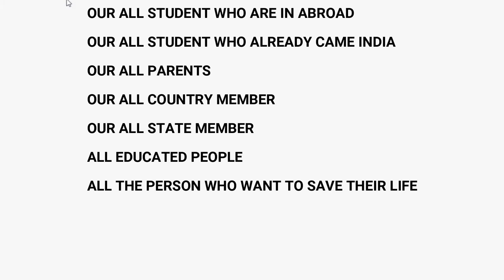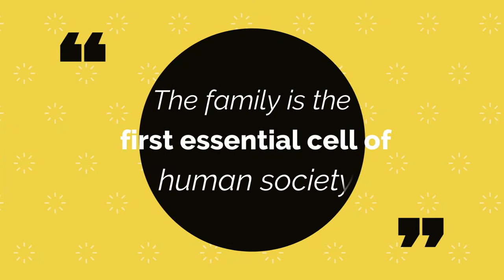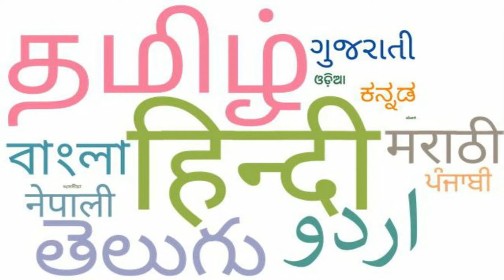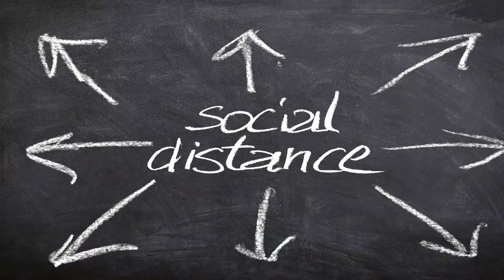Corona virus - India continues to face Corona virus challenge | SOFTAMO EDUCATION SERVICES PVT. LTD.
Hi Students

This Channel video that we have done for all the students who want to study abroad but then before taking this huge step of studying MBBS abroad one should always look at both sides of the thing.

coronavirus - 8 mins ago - Coronavirus News Live Updates: Gujarat adds three more cases, tally rises to 38

Coronavirus update: Number of total cases surges to 562, here's a state-wise tally

2 hours ago - Coronavirus symptoms: what are they and should I call a doctor 4 hours ago - NOVEL CORONA VIRUS 1 day ago - Home › Jammu and Kashmir › Jammu › Coronavirus update in Jammu Kashmir Ladakh complete lockdown amidst covid 19 affect  India mumbai|coronavirus in world|coronavirus in India death|corona virus India count|corona virus India

 coronavirus symptoms coronavirus status in India solan Nalagarh news coronavirus in Italy latest news coronavirus in Singapore latest news Coronavirus Italy Teresa emergency

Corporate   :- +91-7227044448